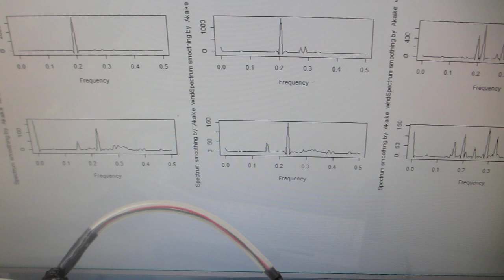メガヘルツ超音波の伝搬状態を測定・解析・評価する実験（超音波システム研究所）